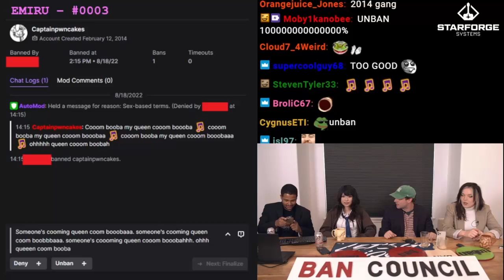What Emiru Thinks Of Her Coomers (Ft , Nick, Rich, Malena)